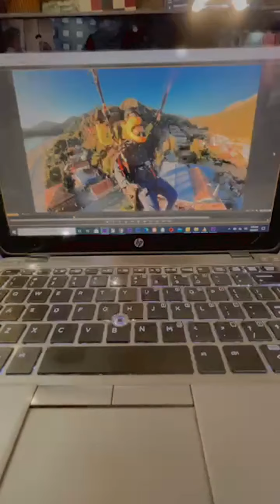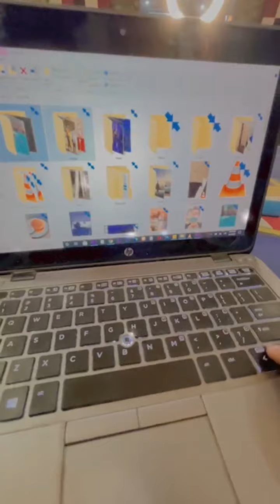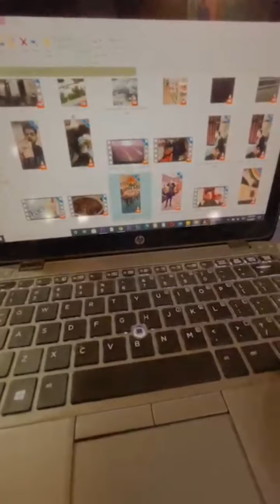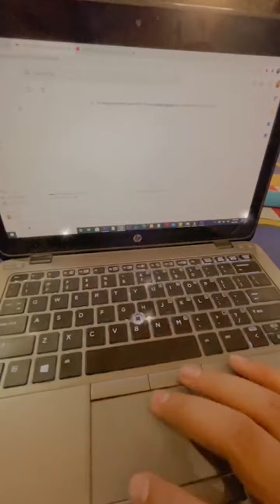Meral Hui Naraz Late Night Live Stream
If you like watching our videos, please like, share, comment you can also subscribe our channels and click on the bill icon in our channel so that you will not miss any new videos.